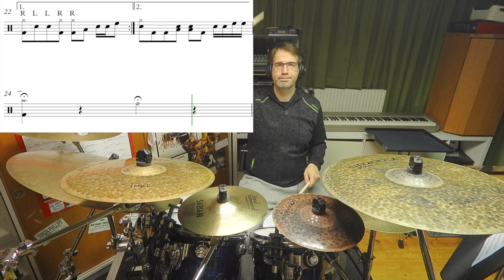Cool Dance 4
Drumset und Klavier